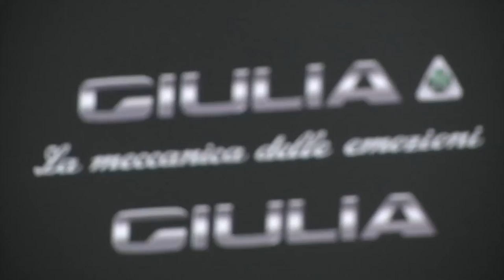Alfa Romeo Giulia media drive event